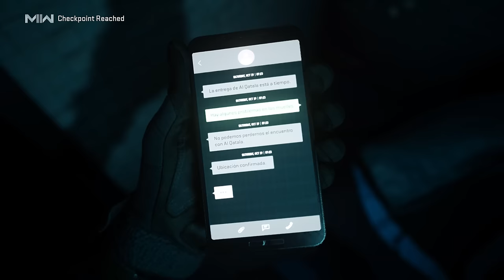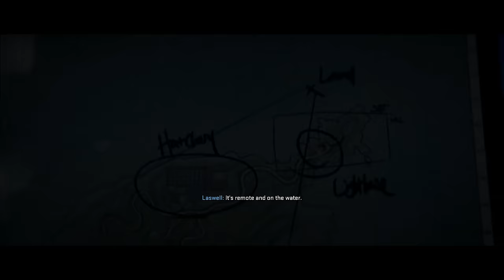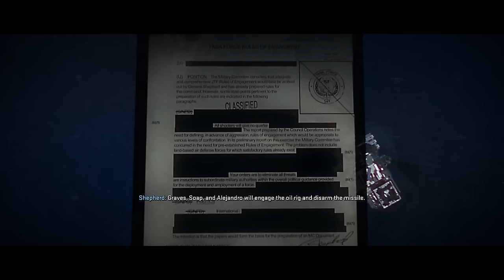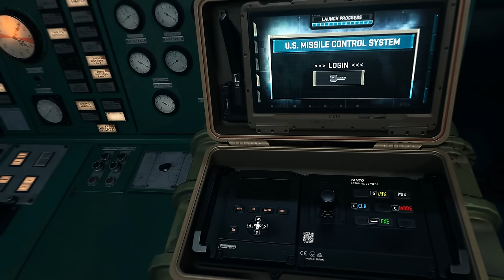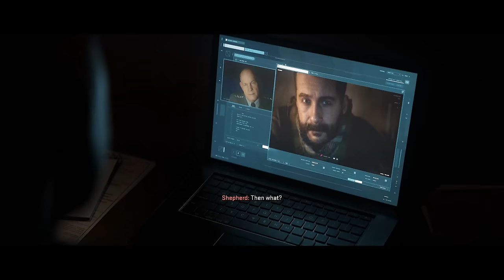COD: Modern Warfare 2 Stealth/Action Playthrough (All Missions, Full Game)No Damage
All Cutscenes - Realistic Dificultty - No Damage
Mission Timestamps:
0:00:00 Strike
0:04:11 Kill Or Capture
0:23:24 Wetwork
0:30:36 Tradecraft
0:34:40 Borderline
0:44:08 Cartel Protection
0:59:58 Close Air
1:09:44 Hardpoint
1:20:56 Recon By Fire
1:48:39 Violence And Timing
2:07:39 El Sin Nombre
2:28:37 Dark Water
2:40:04 Alone
3:06:15 Prison Break
3:27:33 Hindsight
3:33:43 Ghost Team
3:54:33 Countdown

i7 9700k
16 GB 2x8GB Corsair 3200 MHz
Rtx 3080